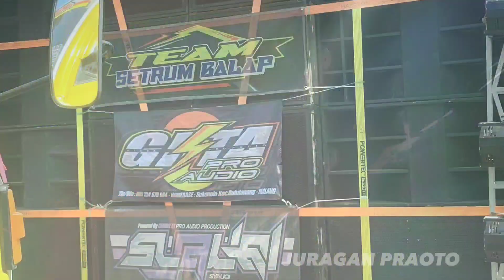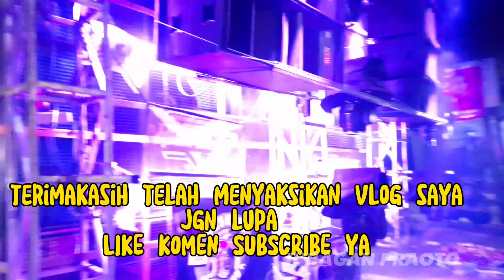DETIK2 FUSO SOUND SEREMPET LAMPU, SOUND HOREG SAMPAI KESULITAN ke GARIS FINISH | GIANT, MD2000, BM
karnaval Tlogorejo Pagak,
SOUND FULL HOREG SAMPAI KESULITAN MENUJU GARIS FINISH | GIANT AUDIO, MD2000, BAWANG MERAH